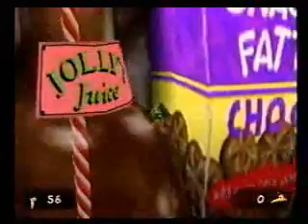Banjo-Tooie Cloud Cukooland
One Of My Farvorite Worlds in This Game